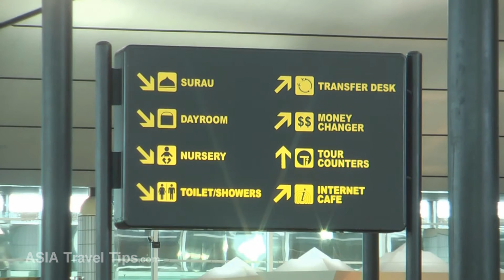Brunei Airport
A few shots of the Brunei Airport Departure lounge to show you what you can expect. The airport is small but convenient and effiicient. Other ATF 2010 Related HD Videos include: